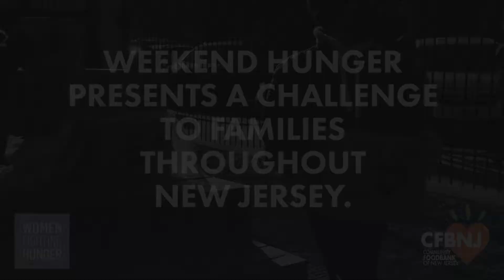Family Packs Nourish Kids in Need